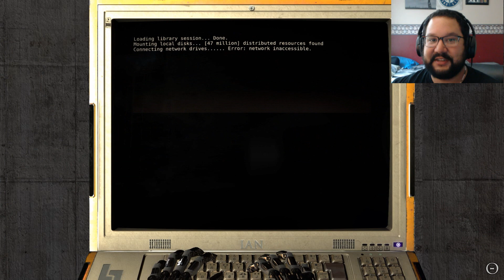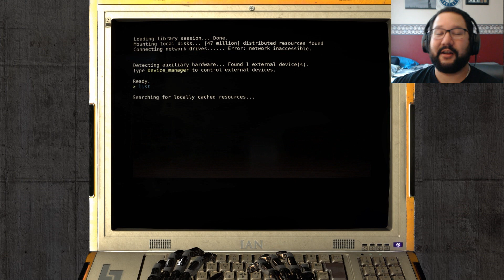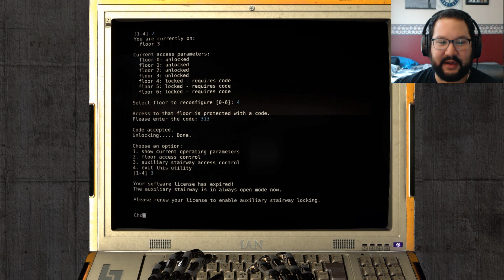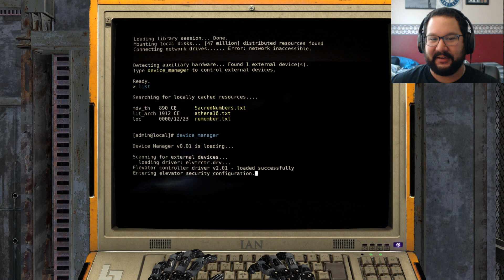The Talos Principle: Part 31 - Alexandra Drennan's Final Messages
It was a pleasure listening to your recordings, Alexandra.

And the Beta Bros. channel here!